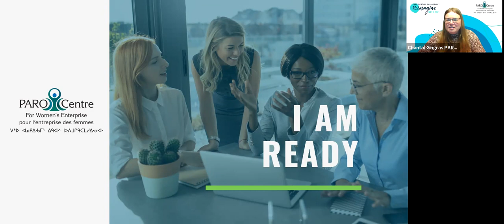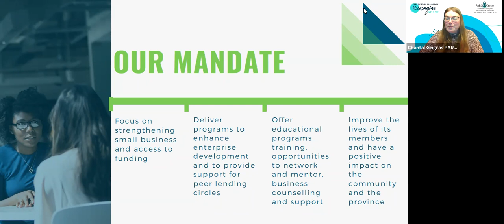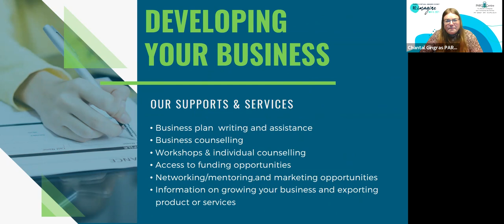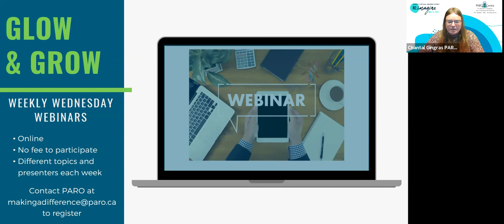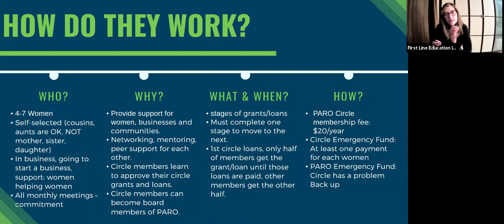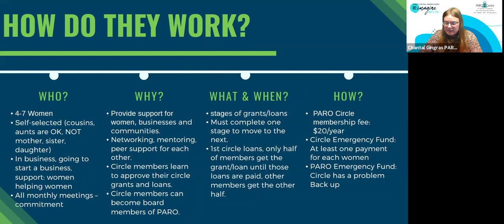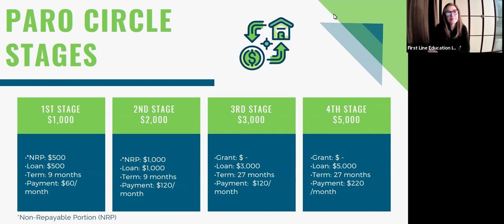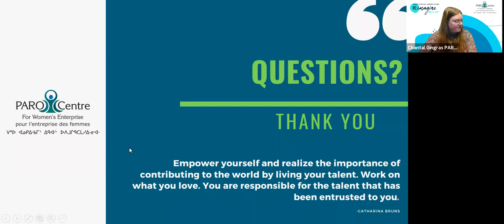CK Monday Meet Up: Chantal Gringas of PARO Women's Circles (March 8. 2021)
In honour of International Women's Day - this evening's guest is Chantal Gringas, a business counsellor from PARO who has helped me with accessing loans and grants to grow First Line Education.
This is a supportive group now reaching across the country to assist, empower and guide women.

Want to start and scale your professional practice?
Have a need to connect with women from all different lifestyles, locations and skill levels?